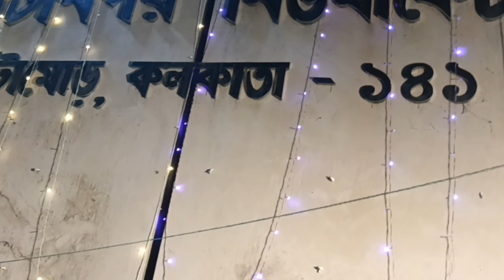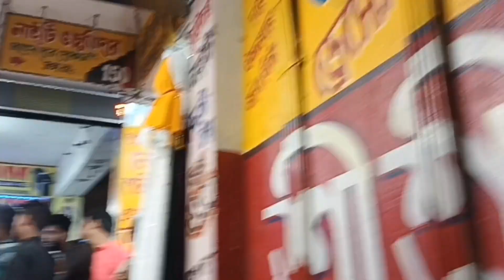হঠাৎ মার্কেটে এসে চমকে গেলাম 😱 গণেশ পূজো তো হয়ে গেছে তাহলে কি হচ্ছে এখানে...@pinkiritu's vlog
হঠাৎ মার্কেটে এসে চমকে গেলাম 😱 গণেশ পূজো তো হয়ে গেছে তাহলে কি হচ্ছে এখানে...@pinkiritu's vlog গণেশ পূজার অনুষ্ঠান bangolivlogs dalivlog best bestvideo bestmoment indian indianvloger housewifelifestyle housewifeblog mpvlog msfamily Ganesh chaturdshi গণেশ পূজারভোগ